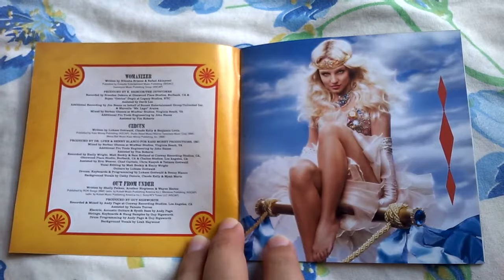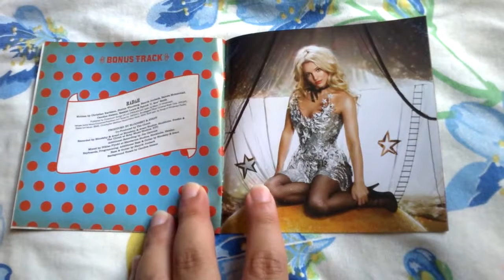Unboxing Cd Britney Spears - Circus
Circus é o sexto álbum em estúdio da cantora norte-americana Britney Spears. Foi lançado em 2 de dezembro de 2008 pela Zomba e Jive Records, distribuído pela Sony Music.